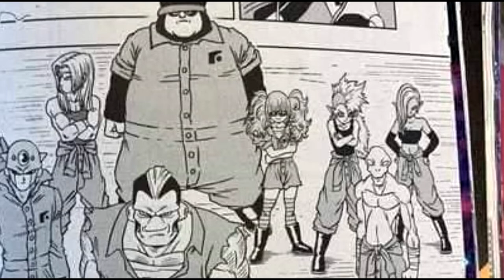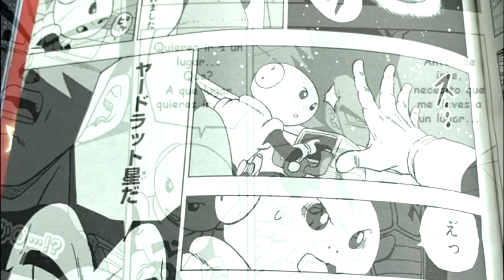INCREÍBLE!! Vegeta aprenderá la Teletransportación | El tercer deseo de Moro... | Manga 50 | DBS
Manga 50 DBS.

Moro finalmente pide su tercer deseo a Porunga, un deseo el cual se trata de.

Ademas después de la batalla Vegeta decide viajar a un lugar muy conocido a aprender una técnica que servirá para detener el increíble poder de Moro...

Comparte.